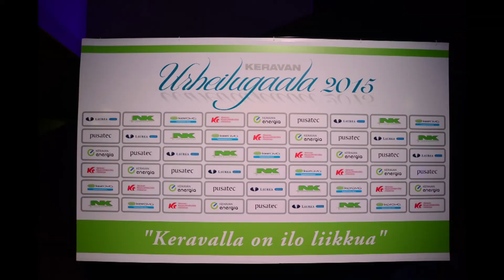Keravan Urheilugaala 2015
Kerava pieni suuri kaupunki.